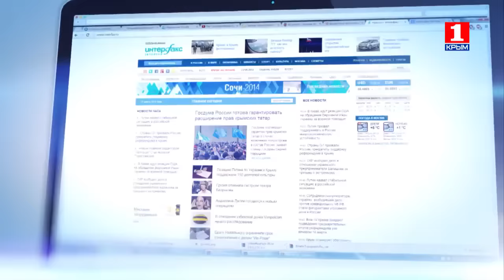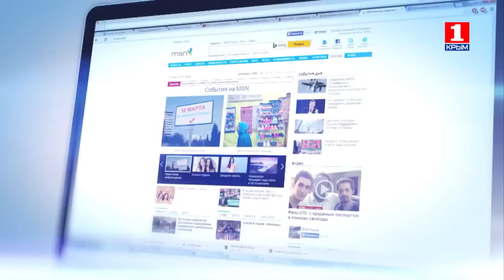Информационная война 9 декабря о дальнобойщиках и государственнической партии